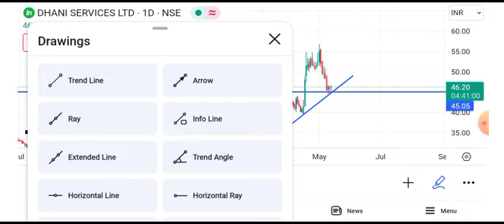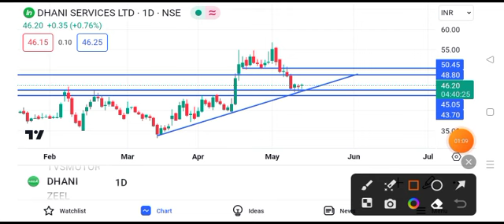dhani Services share news today || dhani Services share latest news today